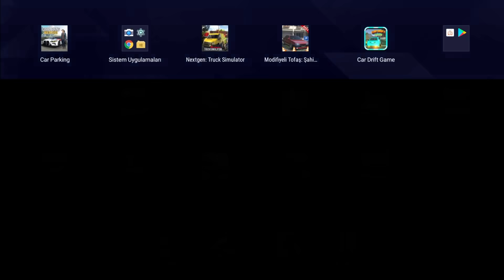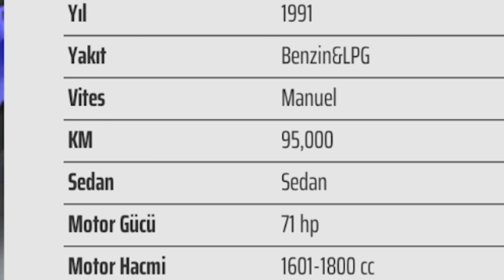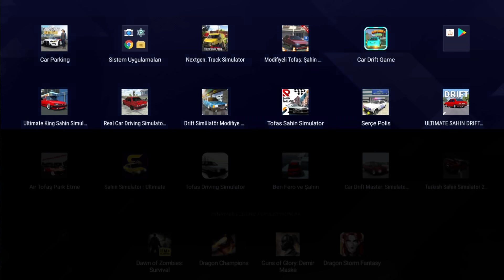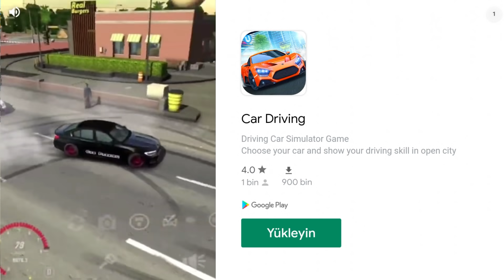BİRBİRİNDEN FARKLI TOFAŞ MOBİL ARABA OYUNLARINI İNCELEDİM!! | Car Parking Multiplayer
Bugün birbirinden değişik garip Tofaş Mobil araba oyunlarını inceleyip test ettim. Komik güzel bir video oldu iyi seyirler.